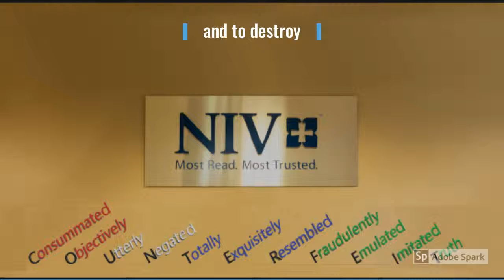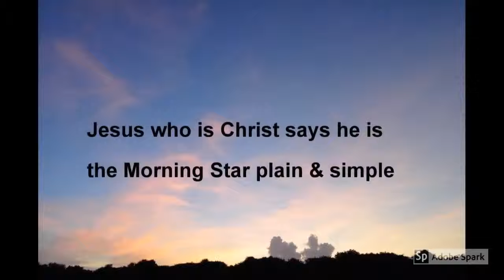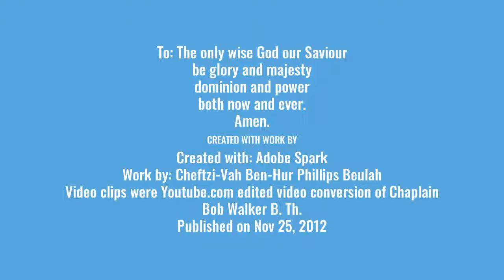Exclusively4d1 Whose Jesus and Lucifer the same!